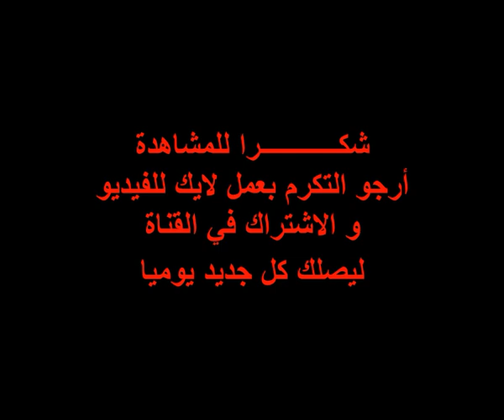New Story ... Real